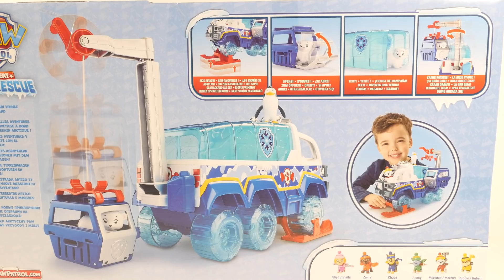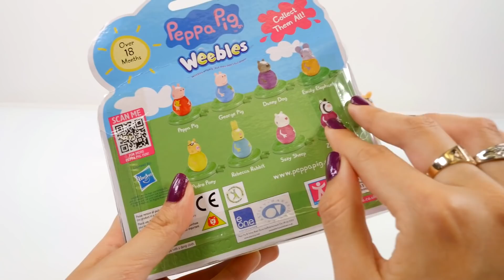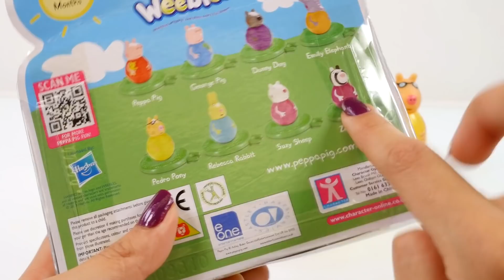Mejores Videos Para Niños - Peppa Pig Muddy Puddles Bad Dog Game Fun Videos Kids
Los Mejores Videos Para Niños Aprendiendo Colores en Ingles y Español con Peppa Pig y sus Familia de Lodo y el Perro malo en DCTC en Español
Videos Para Aprender
Videos Divertidos
Videos de Peppa Pig